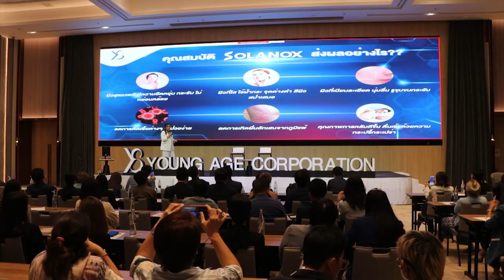Ch8 แบรนด์ Y8 รุกตลาดสุขภาพและความงาม เปิดตัวผลิตภัณฑ์เสริมอาหารนวัตกรรมครั้งแรกในไทย “Solanox”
✅แบรนด์ Y8 รุกตลาดสุขภาพและความงาม เปิดตัวผลิตภัณฑ์เสริมอาหารนวัตกรรมครั้งแรกในไทย “Solanox” ทุ่มวิจัยและพัฒนากว่า 3 ปี

แบรนด์ Y8 เดินหน้ารุกตลาดสุขภาพและความงาม แตกไลน์เปิดตัวผลิตภัณฑ์เสริมอาหารนวัตกรรมครั้งแรกในไทย ภายใต้แบรนด์  “Solanox” ชูสุดยอดนวัตกรรม พร้อมรางวัลและงานวิจัยการันตีคุณภาพ เอาใจผู้บริโภคยุคใหม่

4 Ku-band @ 54 MHz
24 Ku-band @ 27 MHz

Downlink Information:
NAT TV 1 and 2
Transponder: 22
Frequency: 12090
Symbol Rate: 20000
FEC: 3/4

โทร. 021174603